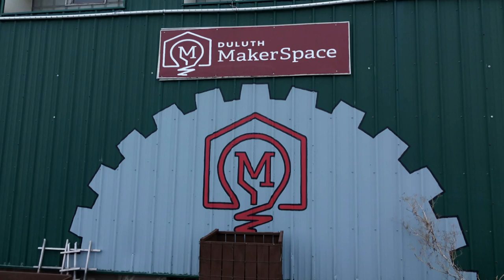PlayList Season 8 Episode 4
It’s a creative palooza: Check out Duluth’s Makerspace, Troy Roger’s robot inspired music and a portable musical feast with Kyle Ollah & Tyler Scouton aboard the Duluth Homegrown trolley.